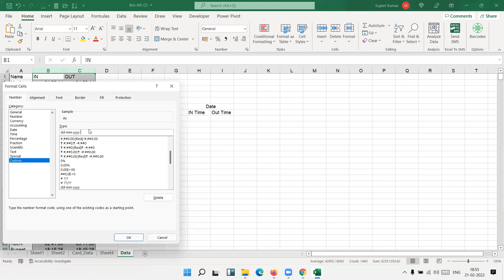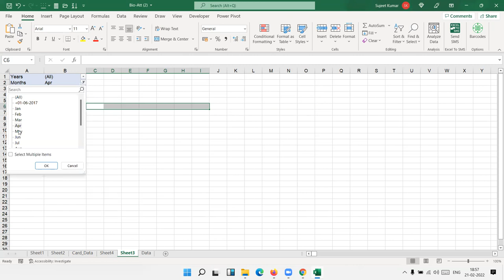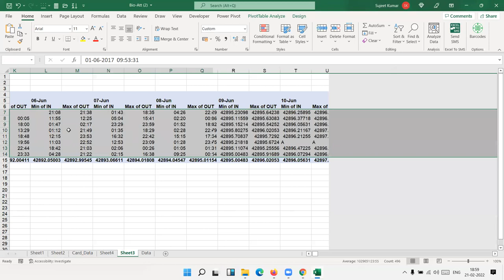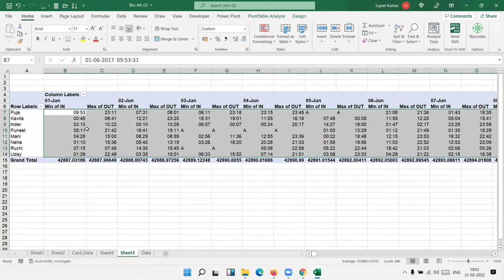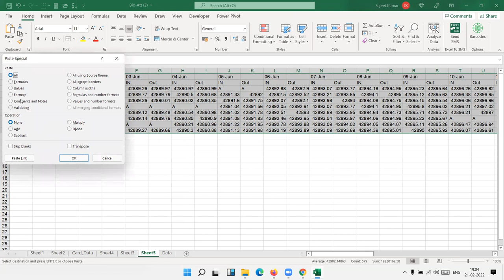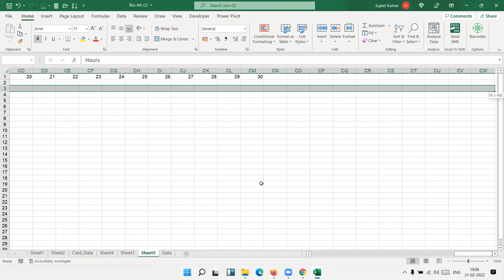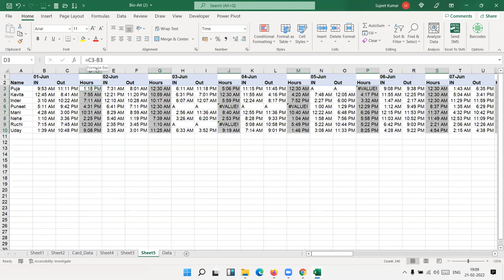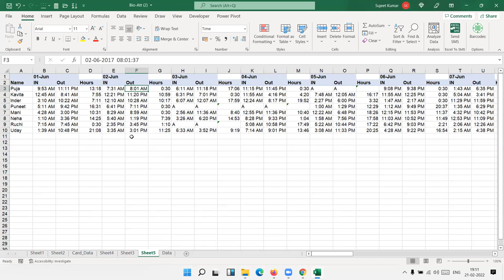Standalone Biometric Attendance System Report in Excel बायोमेट्रिक उपस्थिति प्रणाली रिपोर्ट